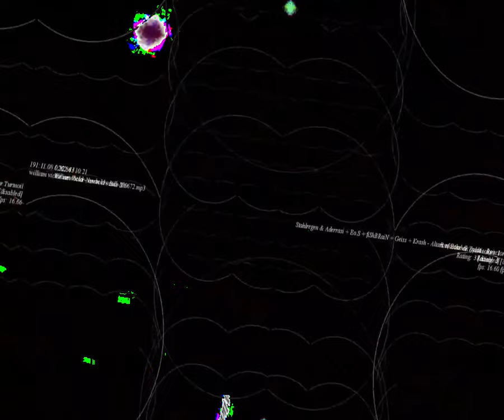[EPILEPSY WARNING] Movie 23 08 27 02h15m20s